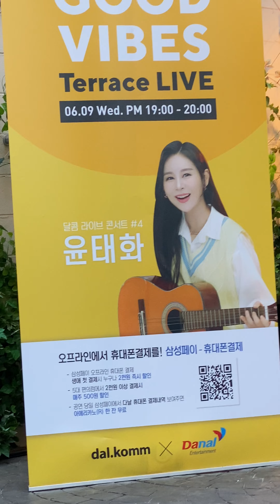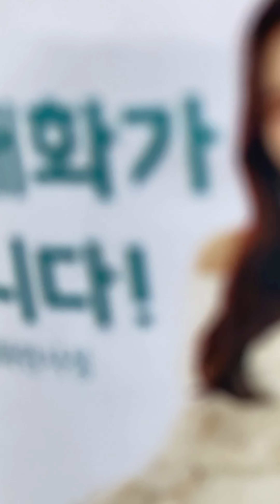210609 미스트롯2 윤태화 - 개여울 / 꿈속의사랑 / 여자이니까 (심수봉)